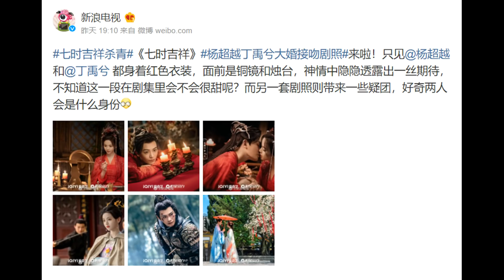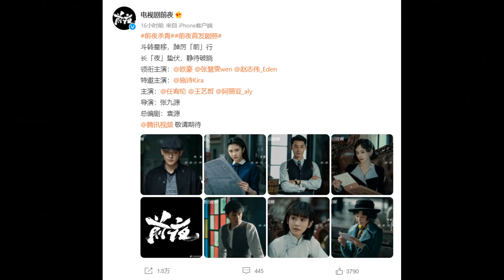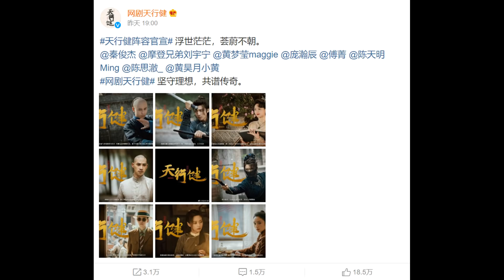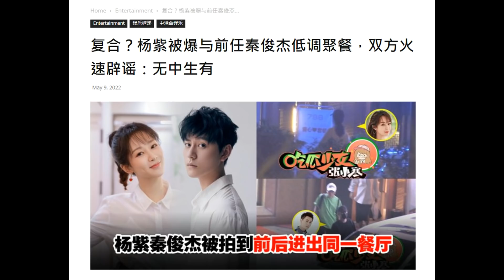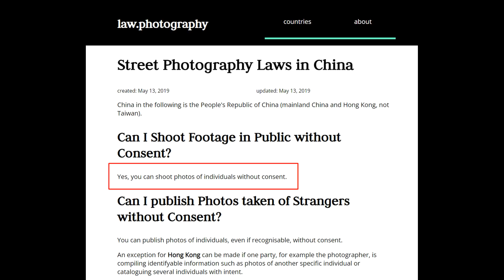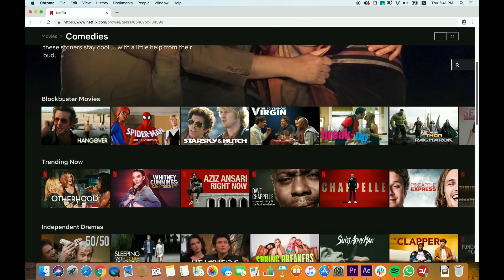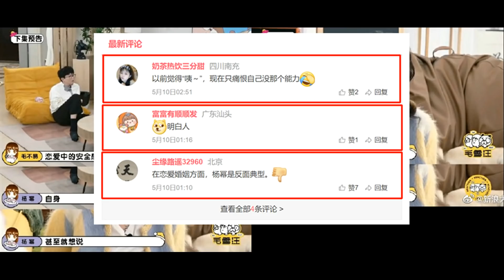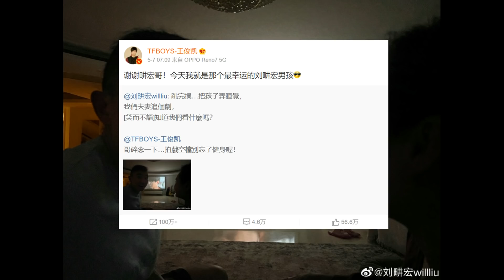Yang Zi & Qin Junjie reject reconciliation rumors/ Yang Mi's quote mocked/ Will Liu tags Karry Wang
THE RUNDOWN:
0:52 Rcently-premiered (Lady of Law, The Fight, Hello My Girl)
2:30 Wraps (Love You Seven Times, The Eve)
3:37 Bootings (Lady's Character, Nothing But Love)
4:33 Heroes with Qin Junjie and Liu Yuning
5:27 Yang Zi & Qin Junjie reject reconciliation rumors
9:12 Yang Mi's quote mocked
10:31 Will Liu tags Karry Wang, Karry responds
12:00 Where's Marcus At?